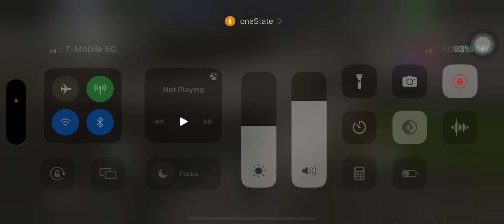Admins plotting on ARMY FACTION AND LEADERSHIP